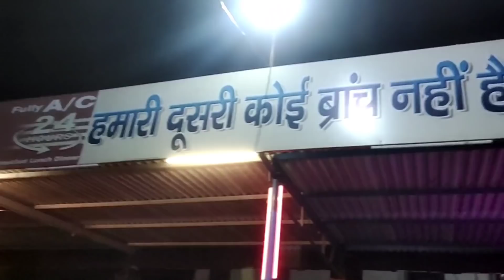SWATI KO PARK MAI DIKHA BHOOT 😱😱😨😨😱😱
INSTAGRAM I'D

Ankush Saxena is a tiktok star having *4 Million+* followers and rapidly growing on all platforms. On this channel, you will get every latest video and update about Ankush Saxena's journey of tiktok world.